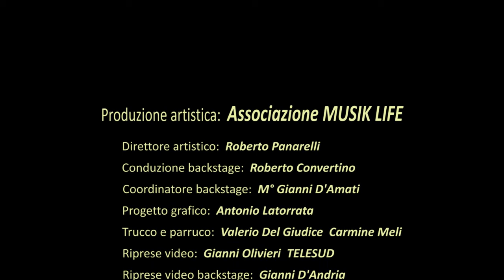Promo Cloni Quasi Tali & Quali